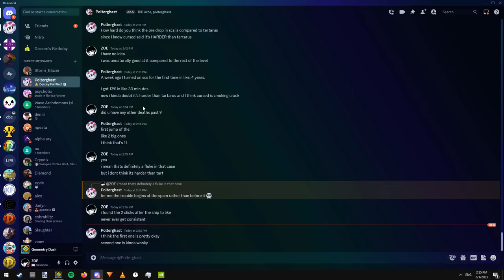'SAKUPEN CIRCLES' 68% [Progress #5]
WHATTTTT i played for like an hour